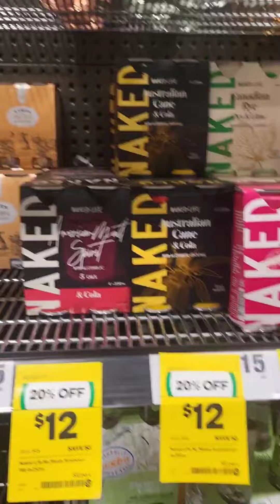Keto Cocktails at woolworths! No alcohol and very few calories.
Another round of drinks for the people from Naked Life Spirits, with their range of Keto Mocktails.  A bit Pricey but get them on special to try.  When you think about it though, a mocktail at a restaurant would cost at least $10, so this is really nothing compared to that.

on special at Woolies in the drinks aisle